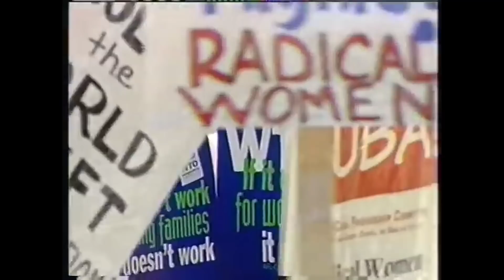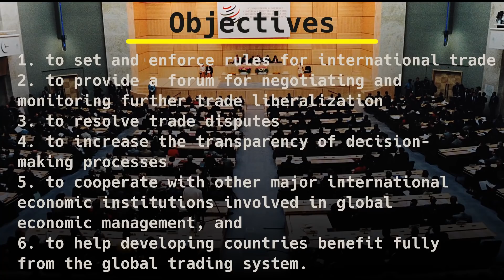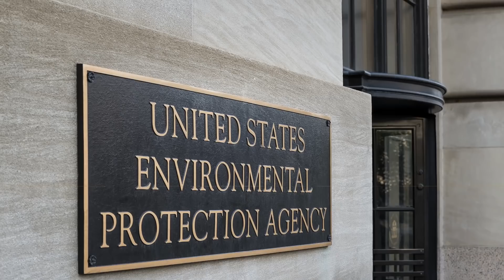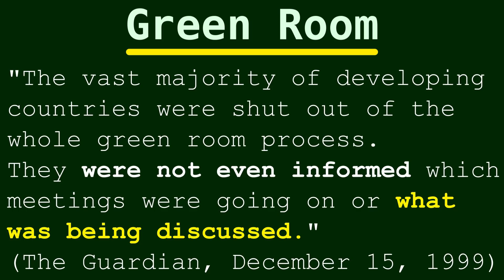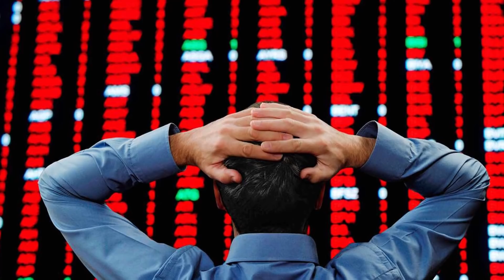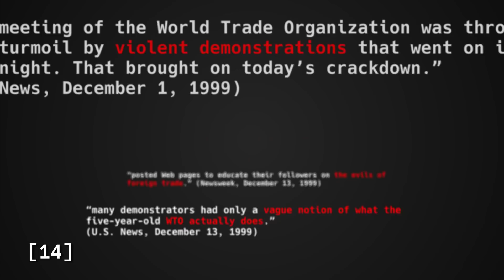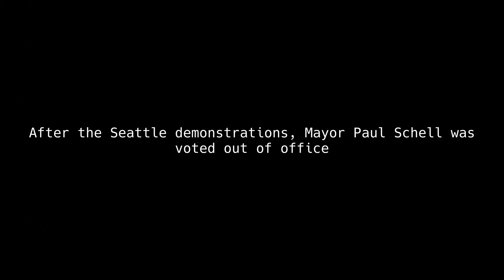Seattle 1999: The battle of America against the World Trade Organization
The Battle of Seattle was a week-long series of mass protests against the Ministerial Conference of the World Trade Organization hosted in downtown Seattle between November 30 and December 3 1999. It was one of the largest anti-globalization demonstrations and one of the first acts of mobilization coordinated via the Internet.

Support independent content by donating Monero or Bitcoin

Monero: 84DYxU8rPzQ88SxQqBF6VBNfPU9c5sjDXfTC1wXkgzWJfVMQ9zjAULL6rd11ASRGpxD1w6jQrMtqAGkkqiid5ef7QDroTPp

Bitcoin: 1HkDxXAVDFhBHSyRjam5WW5uoY88sxn5qz